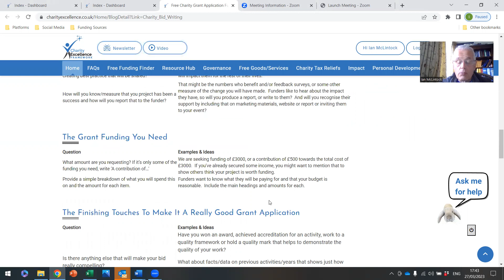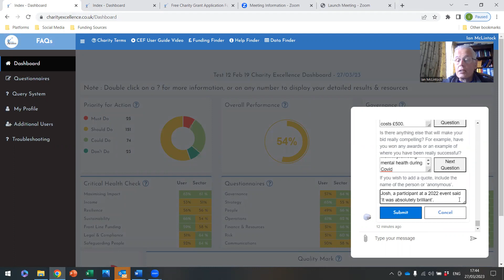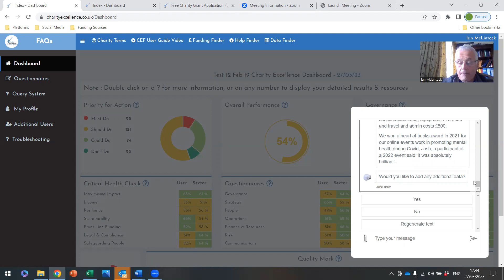Charity AI And Fundraising - Free ChatGPT Funding Bid Writer For Charities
How to use the Charity Excellence free AI funding bid writer for charities, using our ChatGPT AI software.  It's free.  You can access all of our free AI for charities services, tools, guides and training Scroll to the bottom of the page to download our interactive charity AI infographic.